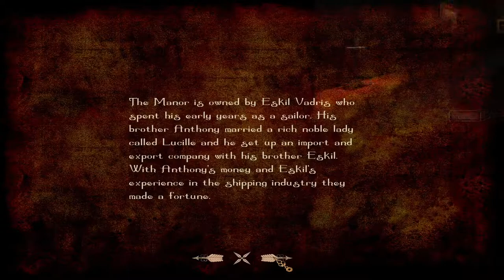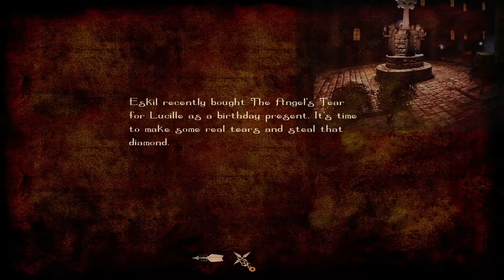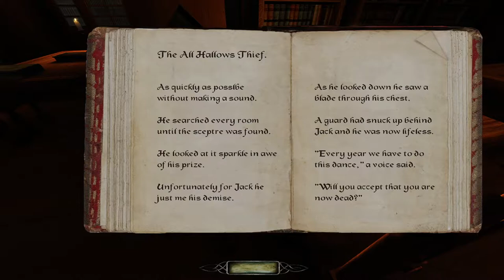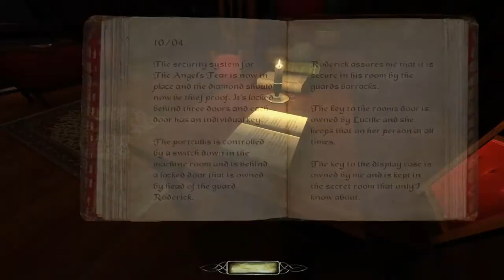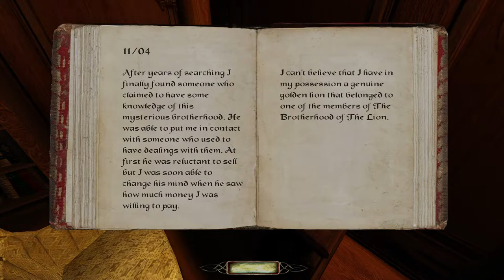The Dark Mod: Vengeance for a Thief 1: The Angel's Tear (Difficult | All loot | Stealth Score 0)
In remembrance of Gary "Sir Tafssalot" Pugh.
No commentary
Gameplay at 1:50

"In A Pawn in the Game you can now enter the cathedral in the city plus there is now a different way out of the City Watch building which allows you to re-enter it if you have any objectives inside the building that you still need to complete. In The Art of Revenge there is a fully explorable town house to explore with some objectives to complete. "

Vision and hearing set to hardcore.

Difficulty level: Difficult

Time: 28:13

Damage dealt: 0 and received: 0
Health restored: 0
Pockets picked: 2
Loot acquired: 2544 out of 2544

Killed by the player: 0
KOed by the player: 0
Bodies found by AI: 0

Alerts: 1 suspicious, 0 searches, 0 sightings
Stealth score: 0

I'll be covering Vengeance for a Thief, a very belated visit to a Dark Mod mapper since passed. May he be remembered fondly.

Edited in Sony Vegas for 2 brightness, 3 contrast.

Go here to download the Dark Mod, free.